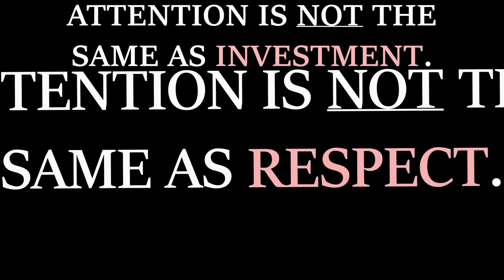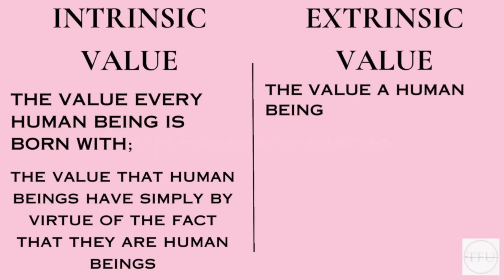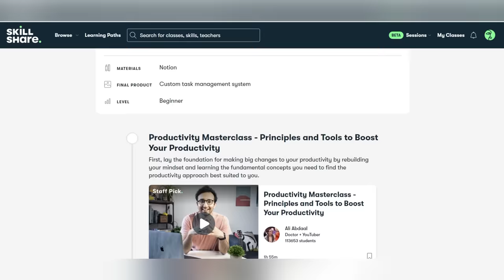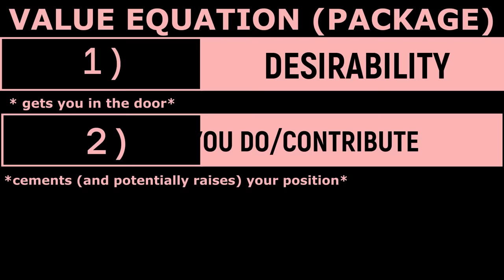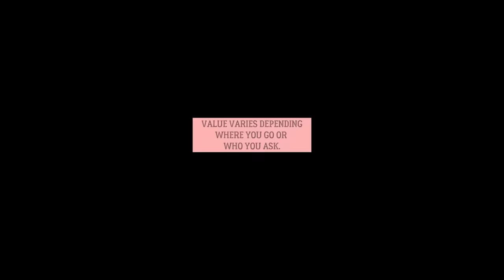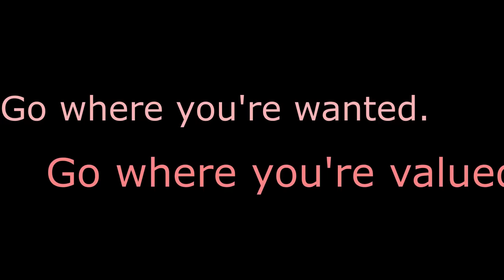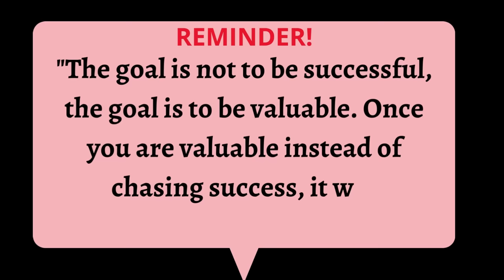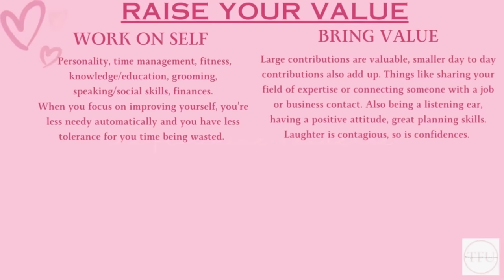Make Your Presence EXPENSIVE | Stop Being Taken for Granted!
You may or may not know this but one of the most valuable things you possess is your presence. With your presence alone, you can impact others, influence others, and inspire others. And in life the way you use your presence, and the value you choose to bring with it will determine whether you are highly sought after or highly avoided. These days many people think having a powerful presence or a valuable presence is simply about being seen. We are in the look at me era. But attention is not the same as investment, attention is not the same as respect. Attention is not the same as impact. True presence and true value is about actually being able to make a difference. It’s about being able to leave a mark on the spaces you step into and on the hearts and minds of the people you interact with long after you’ve left the vicinity.

So today we are going to talk about how you can raise your value and make your presence so valuable that people will go out of their way and go above and beyond to see you again and have you in their lives.